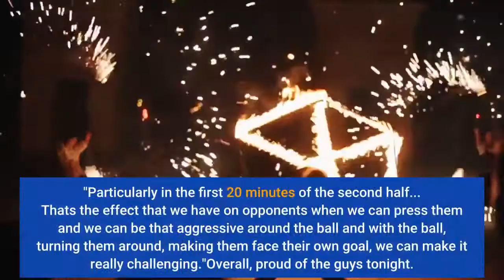USMNT has 'dos a cero' vs Mexico 2 0 in FIFA World Cup qualifier at TQL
Cincinnati's TQL Stadium has taken its place in U. S. men's national soccer team lore as the latest venue to stage a "dos a cero" victory. The Spanish phrase, which translates to "2-0," was made famous in American soccer circles this century. It's a taunt at Mexico, and a rallying crew against their national team, that was born of multiple 2-0 wins against "El Tri" in World Cup qualifying matches played on U. S. soil once every four years. TQL Stadium served as the frenzied, colorful stage on Friday for the fifth 2-0 qualifying victory for the USMNT over Mexico before a raucous crowd of 26,000. Christian Pulisic of English Premier League side Chelsea FC scored the eventual game-winner in the 74th minute. Weston McKennie, of Italian super-club Juventus, added the second tally in the 85th minute to condemn Mexico to the two-goal deficit that has so haunted it over the years. The victory allowed the USMNT (4-1-2, 14 points) to move into first place atop an eight-nation group from which the top three teams will advance to the 2022 World Cup in Qatar."The second half is where we started to pull away," U. S. head coach Gregg Berhalter said. "Particularly in the first 20 minutes of the second half... That's the effect that we have on opponents when we can press them and we can be that aggressive around the ball and with the ball, turning them around, making them face their own goal, we can make it really challenging."Overall, proud of the guys tonight. It's nice to win this game in front of a great crowd in a great stadium and our work is on Jamaica. We focus on that and try to close out the window with three points."Concacaf World Cup qualifying standings:1. USMNT (4-1-2, 14 points, plus-seven goal difference)2. Mexico (4-1-2, 14 points, plus-five)3. Canada (3-0-4, 13 points)***4. Panama (3-2-2, 11 points)***5. Costa Rica (1-3-3, six points)6. Jamaica (1-3-3, five points)7. El Salvador (1-3-3, 6 points)8. Honduras (0-4-3, 3 points)The top three teams advance to the 2022 World Cup in Qatar. The fourth-place finish plays an intercontinental playoff in order to reach Qatar. The win was also the USMNT's third consecutive against Mexico this year. The Americans took trophies off Mexico in the Concacaf Nations League and Gold Cup finals in June and August, respectively."I think we've earned respect the last couple times we played them," Pulisic said. "They understand what we're about, we understand what they're about. That's what makes a great rivalry and just really happy that we could come out on top again tonight. It's always gonna be a good game against Mexico and to get three points just helps us get a lot closer to qualifying."The U. S. and Mexico essentially halved possession in the game but the Americans opened the match on the front foot, attacking with zest and ball-hawking when out of possession. It was Mexico that made better use of its possession, however, as Manchester City FC and U. S.